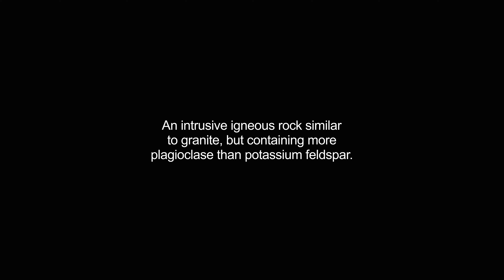granodiorite video Dictionary meaning and pronunciation